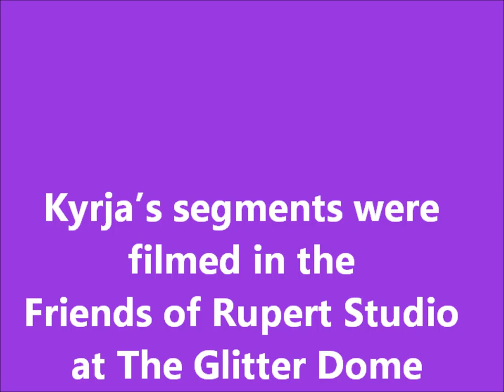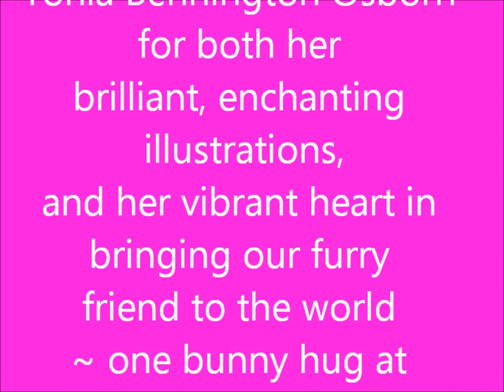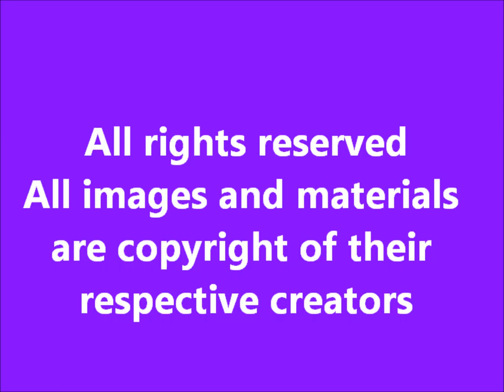14 Episode Two - Closing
So, that's all we have for today.  Thank you for joining us.  We hope you'll hop back and join us for our next episode.

Look for us, search for us, as "Friends of Rupert" anywhere on the internet, and you'll be sure to find us.

Until next time, remember:  Your choices make a difference.  YOU make a difference.
Thanks SO much for being a Friend of Rupert.